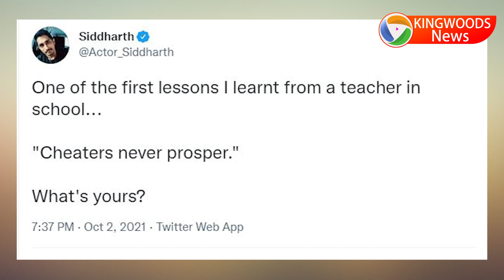சமந்தா முன்னாள் காதலன் பதிவு - காதலனுக்கு விளக்கம் அளித்த சமந்தா - Tamil News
We will work harder to generate Good content. Thank you for your support.